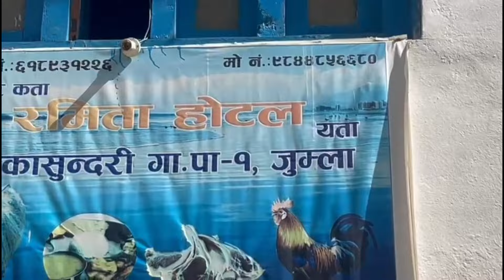साउने सङ्क्रान्ति विशेष गाउँ घर मा ❣️।। हेर्नुस् यस्ताे सम्म भयाे ।।✌️ @SURAKSHYAKCOFFICIAL#vlog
साउने सङ्क्रान्ति विशेष गाउँ घर मा ❣️।। हेर्नुस् यस्ताे सम्म भयाे ।।✌️
nepali vlog🇳🇵
nepali lady
village vlog
organic vlog
nikibhandari vlog
now to immerse yourselfin the beauty of Nepali,Hindi, and Englishlanguages. Don't missout on this opportunityto enjoy a virtual tour andexperience the essenceof village life. Watch nowand escape to a world ofnatural beauty and

Embark on a journeythrough a scenic village

in the mountains withthis daily vlog

showcasing the naturalbeauty and simplelifestyle of the locals.

Explore the picturesque

surroundings, winding

roads, and peaceful

atmosphere of this

remote location.

Experience the charm of

village life through thisvideo, filled with

breathtaking views andcultural insights. Watchnow to immerse yourselfin the beauty of Nepali,Hindi, and Englishlanguages. Don't missout on this opportunityto enjoy a virtual tour andexperience the essenceof village life. Watch now

Experience the naturalbeauty and traditionalvillage life in this NepaliChef vlog. Join us as weexplore the local cultureand cuisine, showcasingauthentic recipes andcooking techniques.Watch now to immerseyourself in the Nepaliculinary experience!

Thank you so much guys for your love and support Loveyou all

tranquility.

naturelover Watch now!

nikti
vlogger
nice
india nepal
chittran
dasi
travelogue by chithrian interview
kids toys
paris musique
so lo creator
indian vlogger in america
traveller from india
indian lifestyle in america
Indian vlogger
india nepal ka border
jaishankar
india nepal border news
India nepal relationship
Gaule vlog
royalty fam
vlogs channel
Family vlogs first da